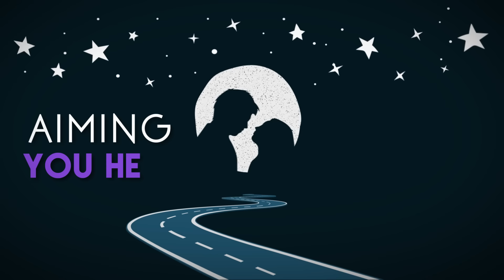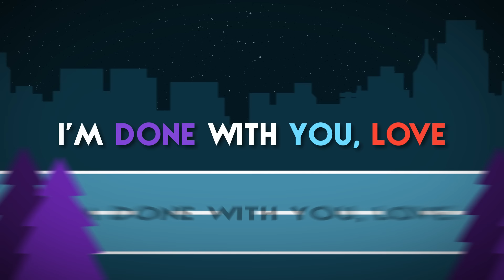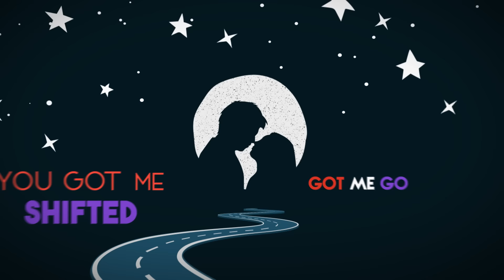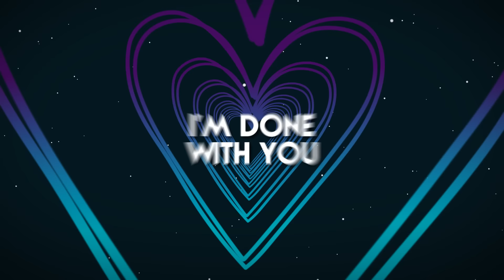ANDINI - DONE WITH YOU (Official Lyric Video)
ANDINI - DONE WITH YOU

Artist: Andini
Composer: Irsabian, Raguel Lewi, Nuki Nareswara, Andini

Andini, bakat tersembunyi di blantika musik Indonesia, merilis lagu barunya, ”Done with You”.

Andini telah berkecimpung di industri musik sejak 2014. Langkah besarnya diawali ketika ia menjadi finalis dari top 11 Indonesian Idol tahun 2014. Sejak itu, dia konsisten mempertahankan karier musiknya dengan merilis single-single lamanya.

Setelah bereksperimen dengan berbagai gaya musik, Andini menantang dirinya sendiri dengan menjelajahi visi artistik baru. Dia merilis “Men-2” yang diproduksi oleh Jevin Julian. Lagu itu menandai lembar barunya dalam musik.

Melanjutkan kesukesan “Men-2”, Andini bersama Kenny Gabriel, Raguel Lewi, Irsabian, dan Nuki Nareswara, menulis lagu baru berjudul ”Done with You”, sebuah lagu pop bernuansa elektronik yang terinspirasi dari cerita hidupnya sendiri.

””Gue mau lagu ini mengingatkan para perempuan di luar sana. Jangan menangisi laki-laki yang mengacak-acak hidup lo dan nyakitin lo. Jangan mau dibodohi. Jangan mau jadi korban. Stand up for yourself. Kamu harus bisa berdiri sendiri dan berani untuk bilang screw this! I'm done with you”.

Lagu baru Andini, “Done with You”, bisa di-streaming di semua platform digital mulai Jumat, 31 Agustus 2018. Jadilah pendengar pertama lagu ini di radio dan platform streaming digital favoritmu!

Lyric

[verse 1]
Time is ticking, Now you're leaving
You said you'd stay with me
Longing you here, Craving your kiss
But then you leave me weak
You said i'm the one Call me the one
You ain't need nothing
Drown in your words, your love
Stayed up all night Running for miles
Fighting for your kiss
Aiming you here, wipe all my fears

[climb]
Tell me what i'm supposed to do?
Drain away all the bruises
Tell me how i can walk through?

[verse 2]
Time is ticking, I'm still staying
[Aiming you back to me]
Leave me for good, Chose that odd gurl
Fine boy i'll set you free

[climb]
You got me shifted Got me good

I'm done with you, love
I'm done with you